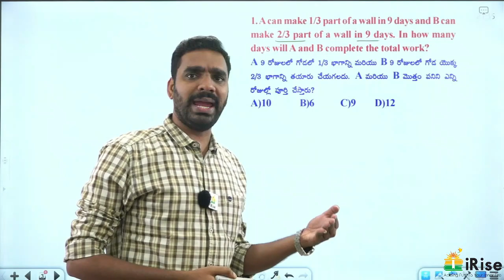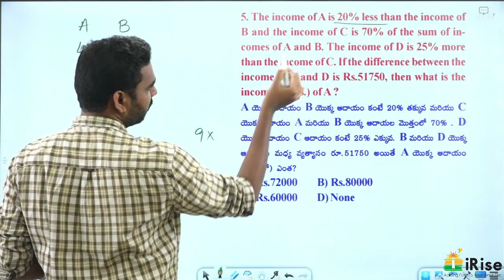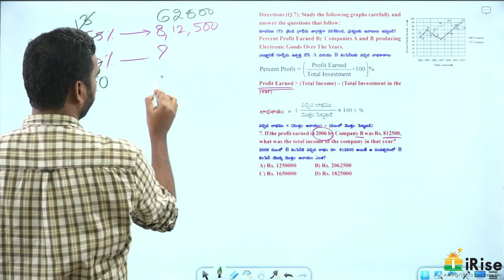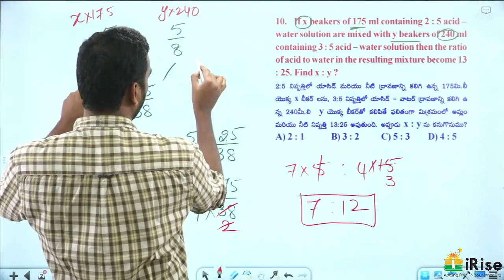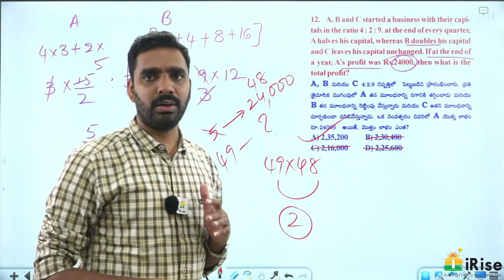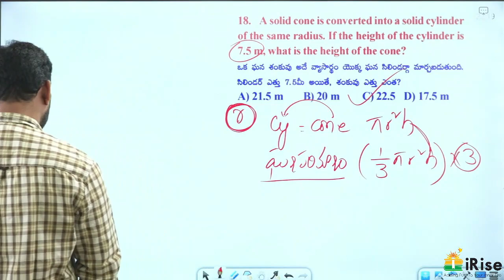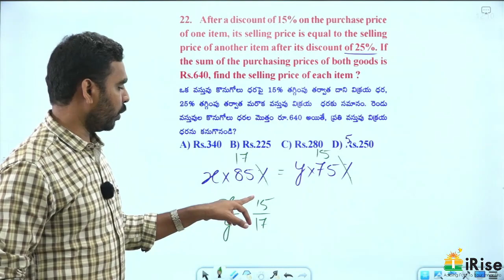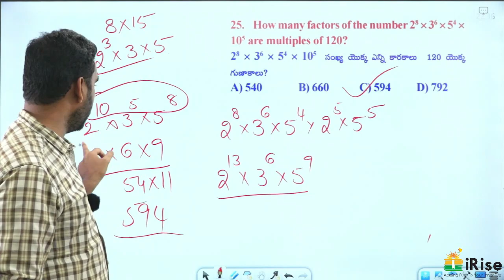TS- PC Mains MOCKTEST-9 Arithmetic Explanation